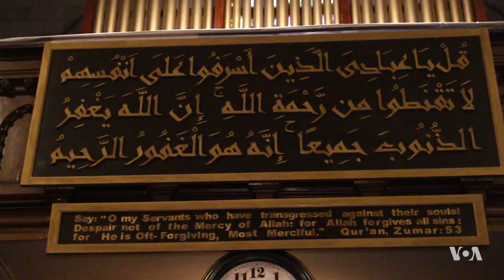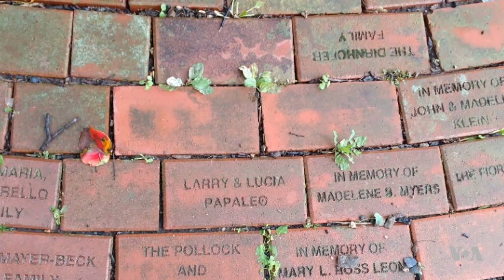Islam Thrives in Former US Church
The first amendment of the U.S. Constitution guarantees equal rights to all places of worship, be it a church or a mosque. In the U.S. city of Syracuse, New York, a church is as important to Muslims as it has been to Christians. Saba Shah Khan takes us to this house of God.